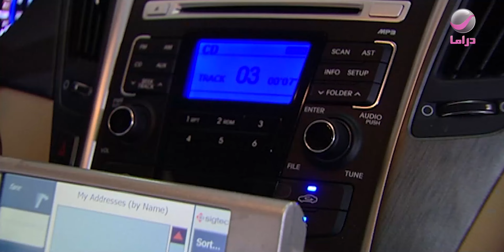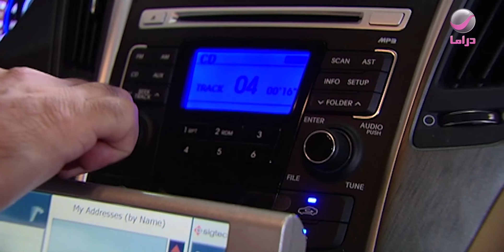مسلسل أبو جانتي 2 - الحلقة 14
أبو جانتي الجزء الثاني
بطولة: سامر المصري، سامية الجزائري، أندرية سكاف وتاج حيدر
تأليف: سامر المصري رازي وردة
إخراج: عمار رضوان